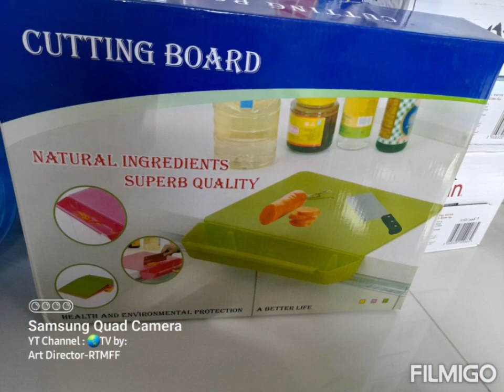cutting board 2022